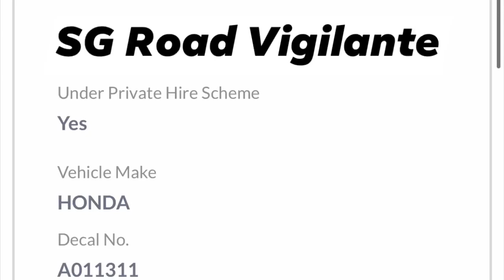30jun2020 cte before pie exit do keep a safe distance & expect the unexpected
30jun2020
cte before pie exit

do keep a safe distance & expect the unexpected .

incident happened on 21dec2019

driver of SLG7148B phv honda airwave decided to come to a total stop just before the erp gantry.

camcar was caught out and dented the rear bumper.
phv driver claimed insurance.

traffic police report was made 6 months ago and still pending outcome.